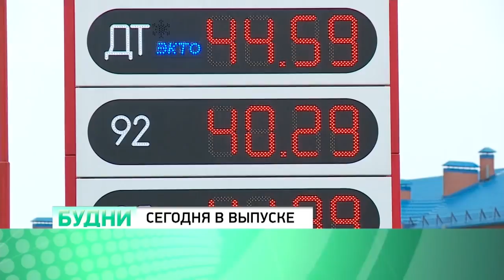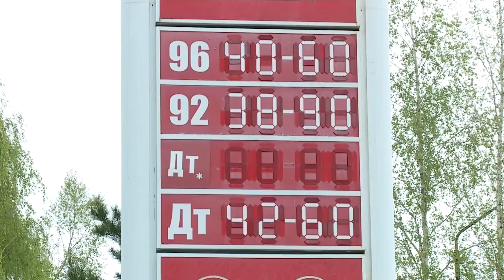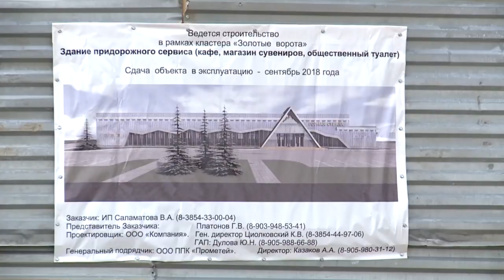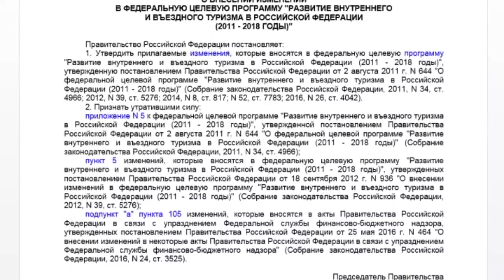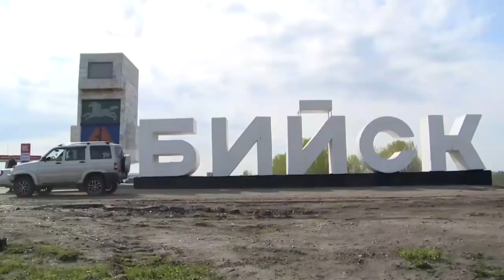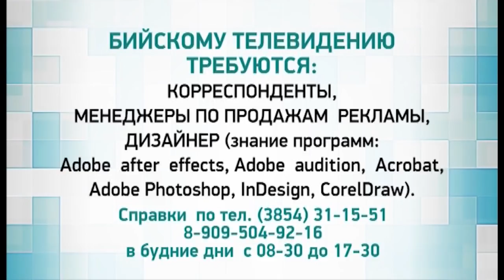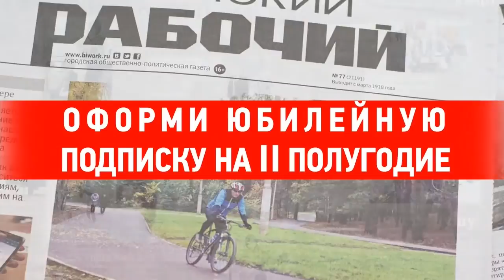"Будни" (новости, 17.05.18г., Бийское телевидение)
🌍 Анонс выпуска:

Есть ли предел? Бийские автомобилисты шокированы стоимостью бензина.
Пальто и ботинки убирать ещё рано. Синоптики прогнозируют минусовые температуры и снег.
Открыли новые горизонты. Как на селе молодёжь собирается организовывать свой досуг?